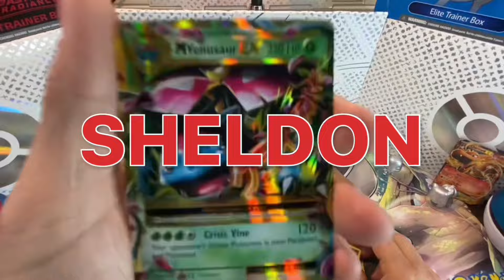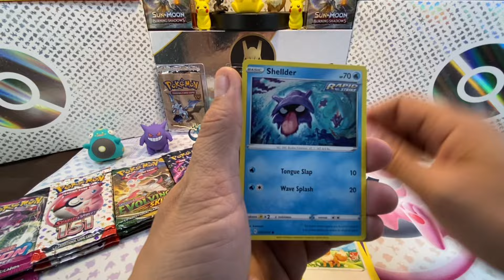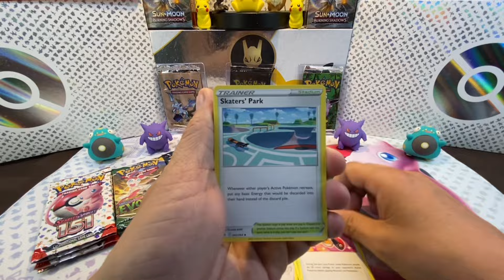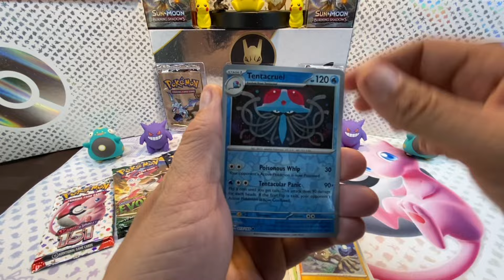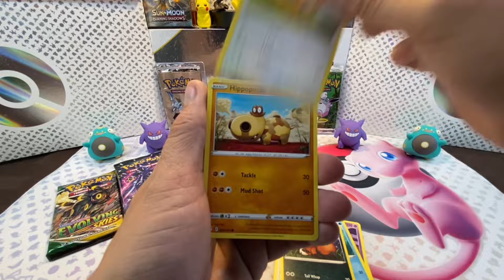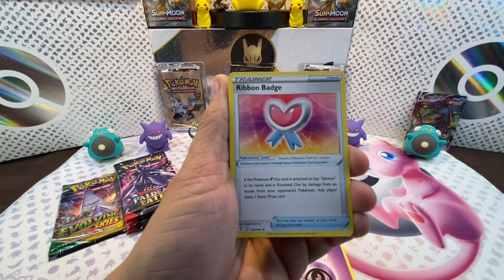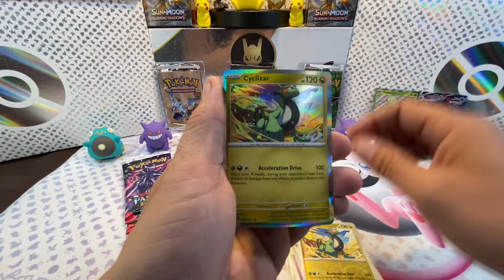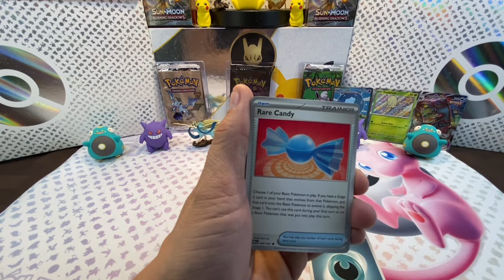Scarlet & Violet and Sword & Shield Hodgepodge Quality Vs Quantity pulls!!!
151
Fusion Strike
Paldean Fates
Evolving Skies

Boutique TPM Hobby & Collection for great help, advice and prices. Also check out their website for awesome deals and prices,

CooltrainerRyan

Kanuck TPM Channel

Or